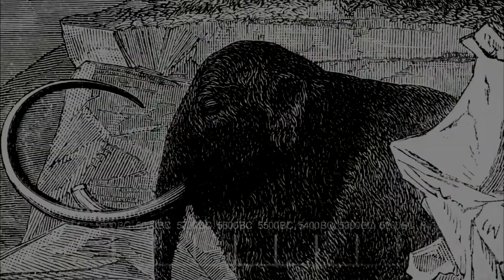Wakfu - Retours, avis et idées sur la Maj du 7 juillet 2015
Attention, sa pique.